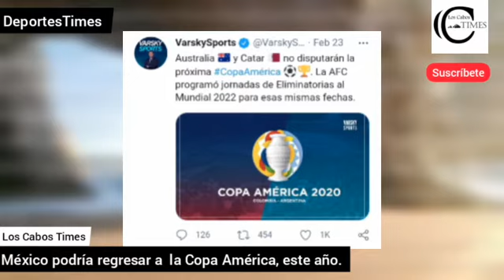¿México regresará a la Copa América este 2021? | DeportesTimes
¿Quieren que México regrese a la Copa América?